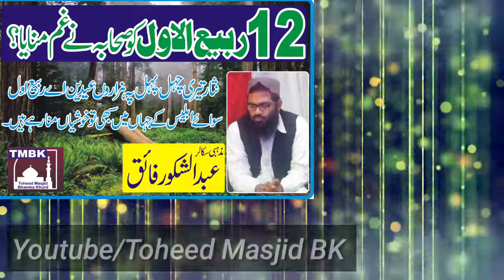12 Rabi Ul Awwal ko Sahaba ka Ghamm, By Abdul Shakoor Faiqe /Toheed Masjid BK /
بارہ ربیع الاول کو صحابہ کرام رضی اللہ عنھم نے غم منایا ؟
بارہ ربیع الاول کی حقیقت
مزید اسلامک ویڈیوز کے لیے چینل کو سبسکرائب کریں اور بیل کے بٹن پر کلک کریں